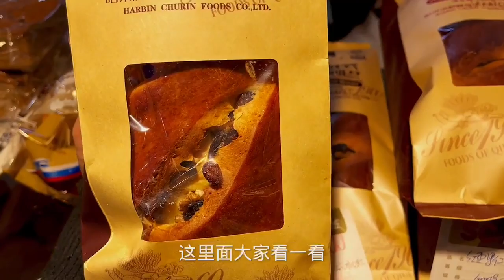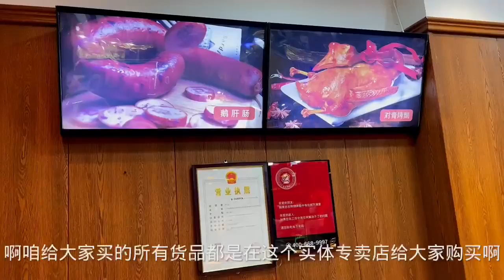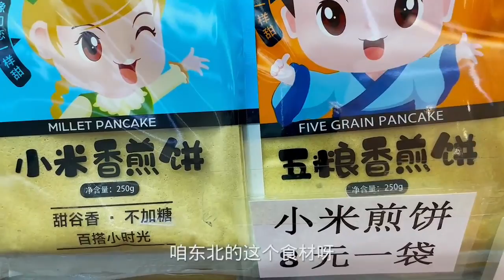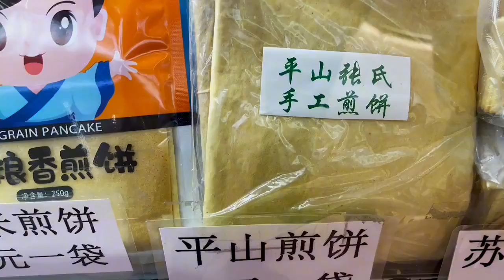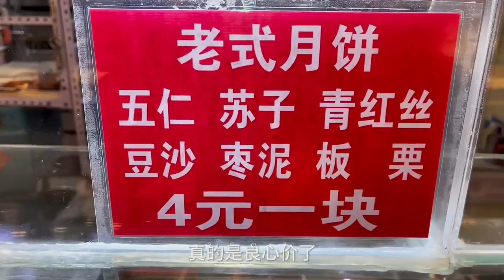帮粉丝代购哈尔滨红肠，60种家乡美食得到认可，3万元装了一屋子